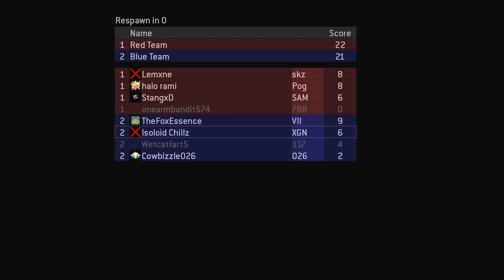Halo 2 MCC MAX Ranks Vs Silver rank cheaters! H2 Fiesta gameplay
Halo 2 MCC we are 2 Champion ranks (MAX) Vs 3 Silver rank players, 2 are cheaters. Notice how when I have Overshield late in this match, he survives 3 melees and t-bags Me = it's vey obvious he's a cheater.
I did -10 KDA this game, my average KDA spread is +17.0 / per game. Anytime I go negative, especially Vs low skill rank players = this is suspicious.
Champion Rank raw gameplay in H2 on Tombstone map. Halo 2 multiplayer xbox gameplay with @TheFoxEssence
1 BILLION skill XP (Champion) MAX Rank pro player gameplay in Halo 2 in Halo the Master Chief Collection on Xbox Series X. 1,000,000,000 skill XP in Tour 11 in Halo MCC.